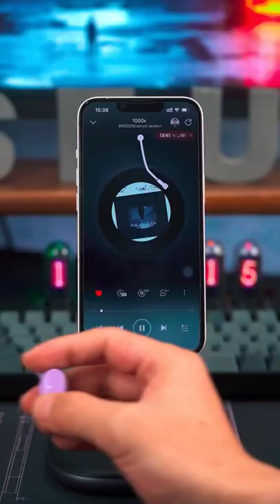Baseus Earbuds Unboxing